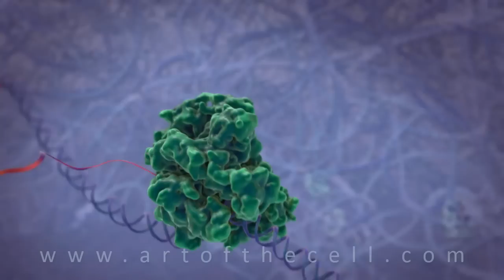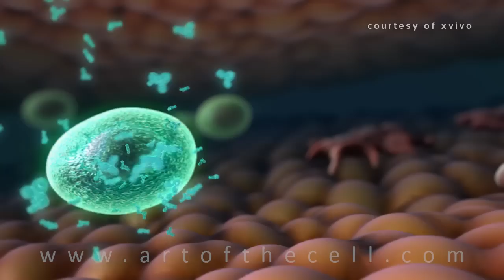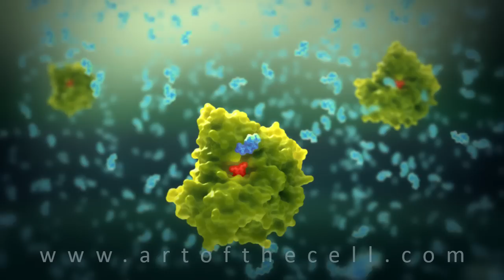JOHN LIEBLER - DEMO REEL - Art of the Cell: Medical & Scientific 3D Animation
A collection of 3D animation work by John Liebler, including The "Inner Life of the Cell", "Powering the Cell: Mitochondria", and various others.

John Liebler, former Lead Medical Animator for XVIVO Scientific Animation, is best known for working with Harvard Biovisions to create their pivotal molecular animation "The Inner Life of the Cell".  He has over 20 years of experience creating art for education. Today he uses 3D computer animation to create scientific images and animations for a wide range of pharmaceutical, biotech, and educational organizations. From science animation videos used to explain cell biology to students, to scientific method animations used to explain the research of pioneers in the field of bio-science, John's biomedical animations have been used educate and inspire audiences on all levels.

John and his team are able to present complex medical and scientific information in moving images that balance scientific accuracy with accessible storytelling and a strong focus on visual appeal.